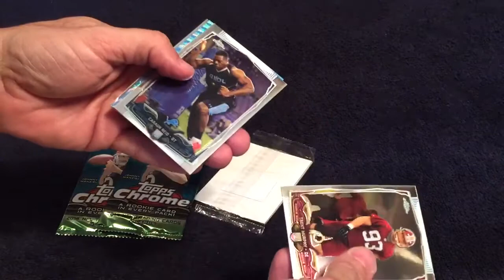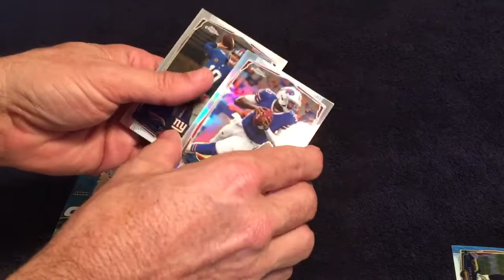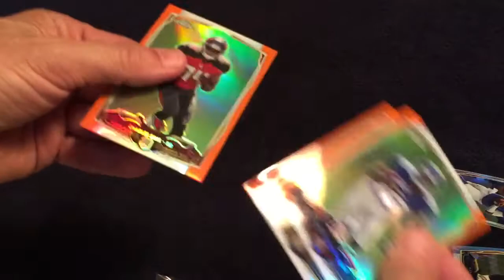2014 Topps Chrome Football Value Pack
2014 Topps Chrome Football Value Pack